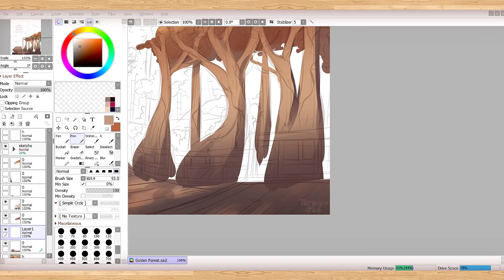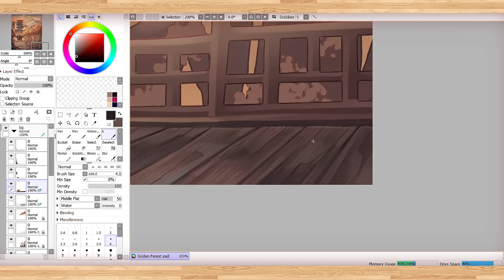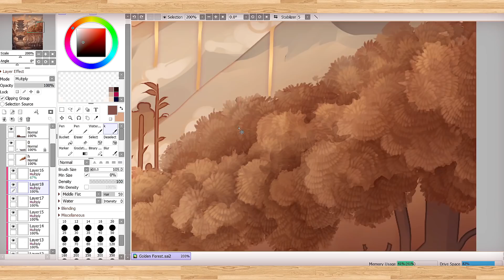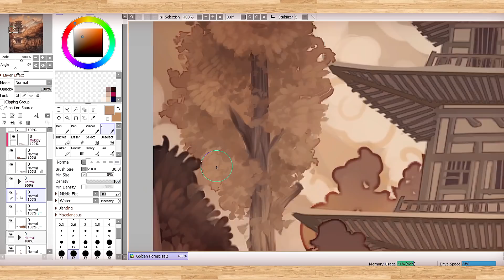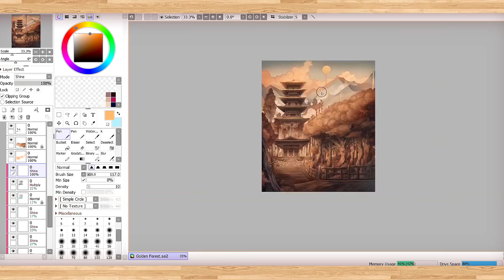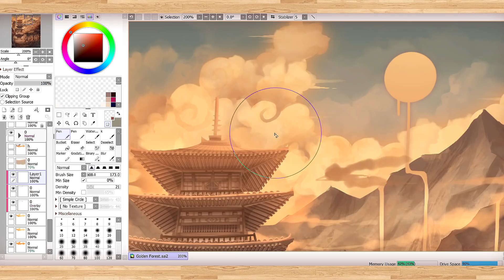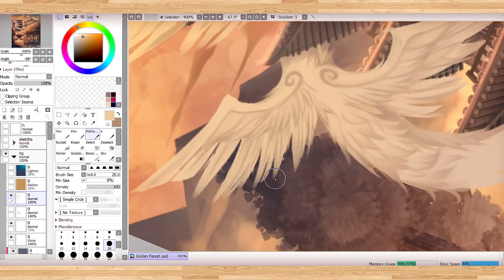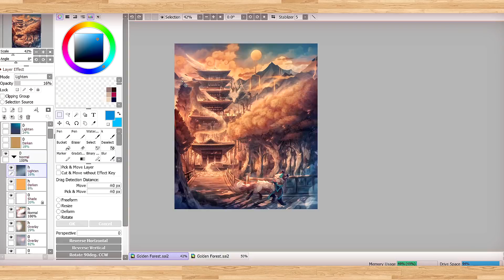Golden Forest // SPEEDPAINT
Speedpaint I did for GAOMON using the PD1220!

"Golden Forest" is available as a print on my INPRNT shop!

Really had fun working on this piece!
Sesfi and his dragon friend looking for adventures in the golden forest!

【MUSIC】
00:00 ► bohemianvoodoo  - Golden Forest
05:35 ► Yoko Shimomura - Nostalgic Song
09:08 ► bohemianvoodoo - Nomad
14:52 ► SQUARE ENIX - ザナルカンドにて - Jazz Arrangement
19:36 ► Yoko Shimomura - Nostalgic Song -  Ending Theme of Mana's Story

【DETAILS】
► Paint Tool SAI 2.0 (Drawing Program)
► Sony Vegas Pro 16 (Video Editing)
► OBS (Recording)
► Drawing Tablet Used: GAOMON PD1220

X
X